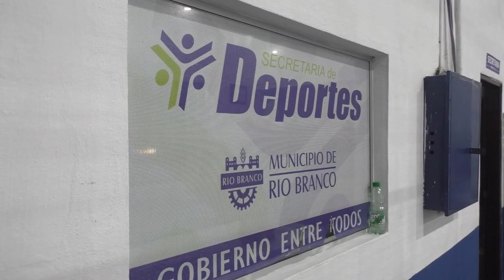REMODELACIÓN GIMNASIO MUNICIPAL RÍO BRANCO